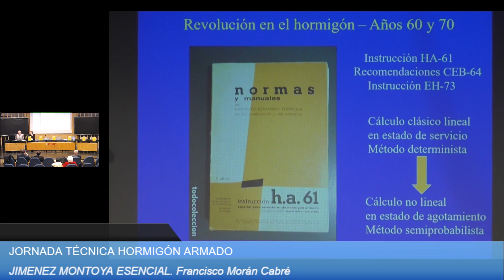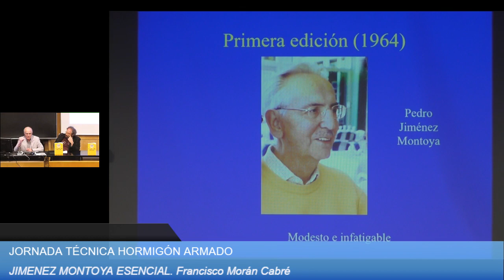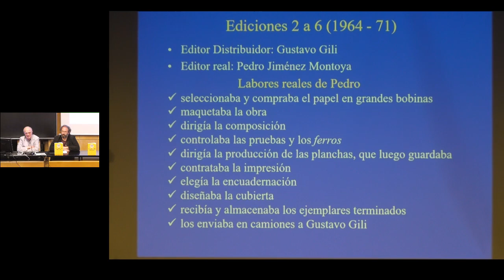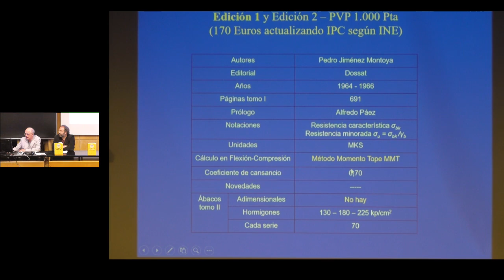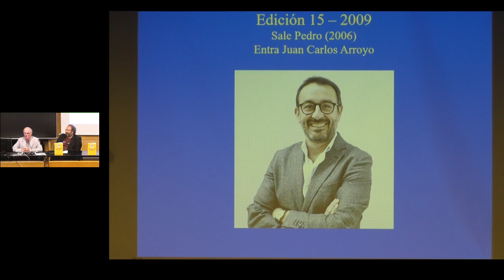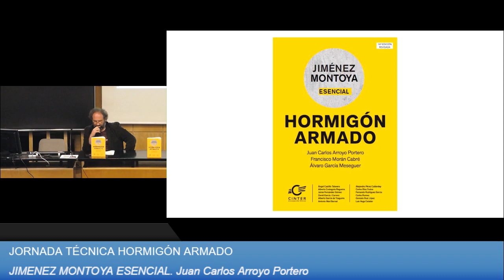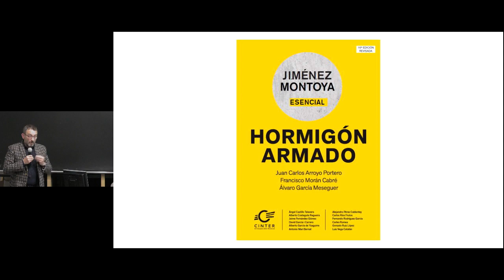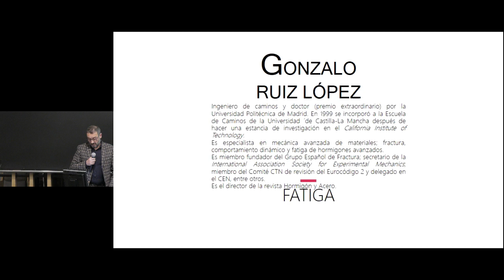Libro Jimenez Montoya Esencial. Presentación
6 de marzo de 2019
Aula Torroja Instituto de Ciencias de la Construcción Eduardo Torroja (IETcc)
Moderador. Valentín Alejándrez editor de Cinter
 Historia del Montoya
 Francisco Morán Cabré. Profesor de investigación del CSIC
 Juan Carlos Arroyo Portero. Presidente de Calter ingeniería

Con motivo de la presentación de esta decimosexta edición del clásico del hormigón armado "Jiménez Montoya - Esencial"

El Instituto de Ciencias de la Construcción EDUARDO TORROJA
con la colaboración de CINTER organiza una Jornada Técnica en la que participarán los dos autores del libro, así como tres de los nuevos autores colaboradores.